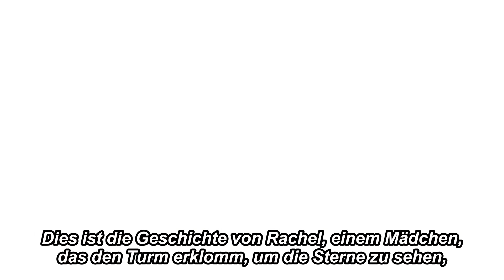Tower of God | Crunchyroll Original - Anime Trailer 3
Erlebt Tower of God ab dem 1. April um 16:30 Uhr auf Crunchyroll!

Tower of God - Inhalt:

Erklimme die Spitze und alles wird dir gehören.

Die Spitze des Turms hält die Geheimnisse dieser Welt und sie können dein sein.

Du kannst zu einem Gott werden.

Dies ist die Geschichte um den Anfang und das Ende von Rachel, einem Mädchen, die den Turm erklimmen wollte, um die Sterne zu sehen, und Bam, einem Jungen, der sich nach nichts außer ihr sehnt.